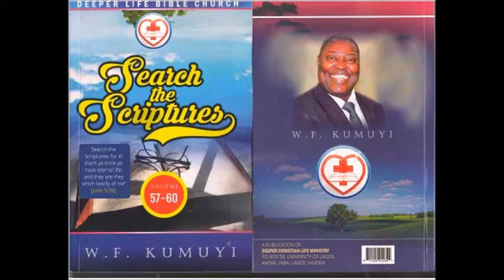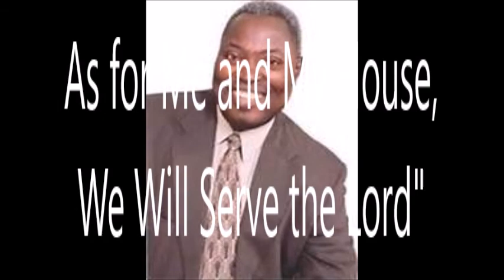THE MESSAGE AND MIRACLE THROUGH ELIJAH BY PASTOR W.F.KUMUYI